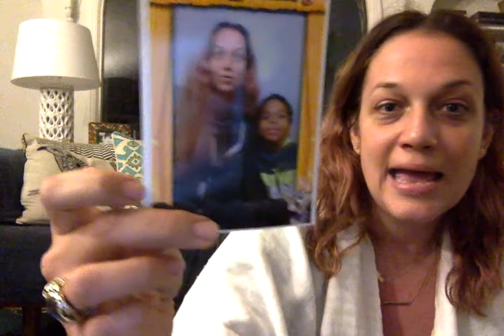FUCK PRETTY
Don't quote me on none of this shit though. I'm still figuring it out lol.